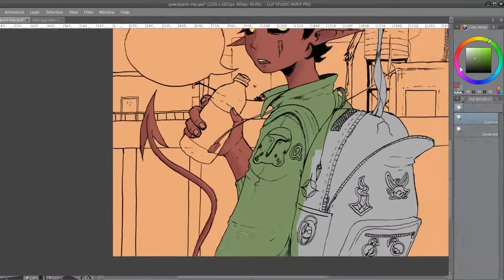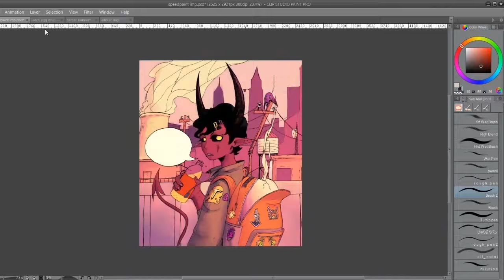The imp | oc speedpaint | traditional+digital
I wanted to try making a traditional speedpaint, so here's a drawing of the imp a character from my webcomic The imp n the egg.